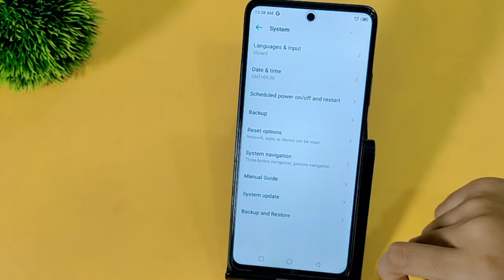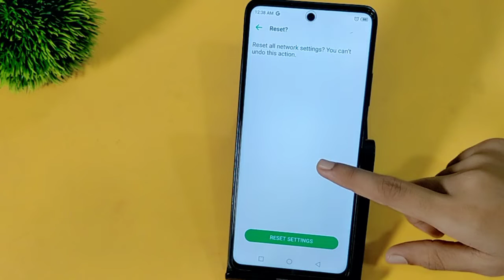Tecno Spark 10 pro me bluetooth problem kaise solve kare | How to fix bluetooth problem in tecno